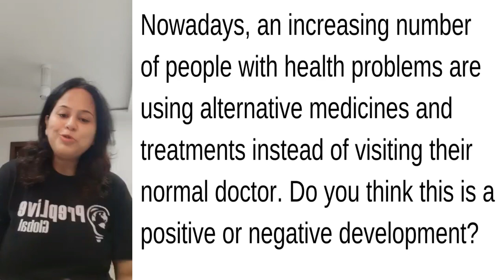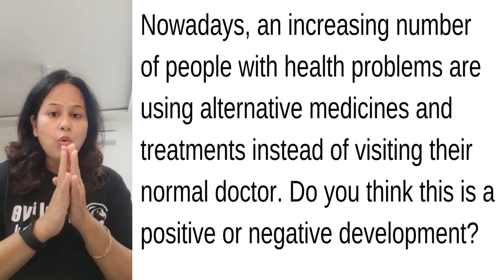IELTS Day 2 challenge Answer Writing Task 2 IELTS CHALLENGE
IELTS writing task 2
IELTS exam writing task 2 | Day 2 Challenge

𝐏𝐑𝐄𝐏𝐋𝐈𝐕𝐄 𝐆𝐋𝐎𝐁𝐀𝐋
We at 𝐏𝐑𝐄𝐏𝐋𝐈𝐕𝐄 𝐆𝐋𝐎𝐁𝐀𝐋 provide an online learning platform which gives exposure to students preparing for their English language exams like 𝐈𝐄𝐋𝐓𝐒 and 𝐏𝐓𝐄